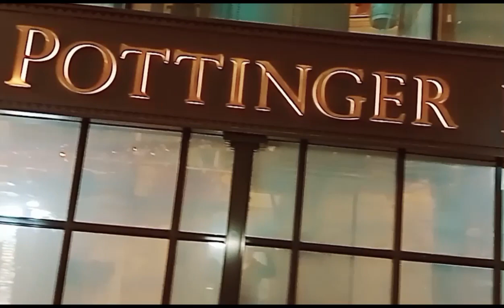Happy Holiday Season of HK